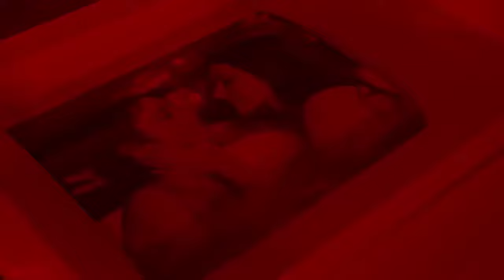Stupid Wife 2ª Temporada 2x07 “Confissão Assista o próximo episódio Link na descrição 4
ASSISTA STUPID WIFE - 2ª TEMPORADA AGORA:
ELENCO:
Priscila Reis
Priscila Buiar
Thomás de Araújo
Leno Lopes
Valléria Freire
Ana Luiza
Ingrid Pedroza
Marcelo Petzen
Wayne Marinho
Gabi Lemos
Helio Barcia
Duda Wendling
Ian Braga
Ingrid Klug
Ticiana Passos
Daniel Passos Amarilio
Yago Monteiro
Pancho Pugliese
Alexia Ferro
Juliana Keller
Maria Eduarda Miranda
Larissa Honorato

Baseado livremente na obra de
Nathália Sodré

Adaptação:
Carolina Felix
Priscilla Pugliese

Direção:
Natalie Smith
Priscilla Pugliese

Produção Executiva:
Natalie Smith
Rodrigo Tardelli
Priscilla Pugliese

Direção de fotografia:
Lucas Apóstolo

Câmeras:
Lucas Apóstolo
Yago Monteiro
Fabrício Cavalcanti

Assistente de direção:
Larissa Honorato

Assistente de direção 2:
Rodrigo Tardelli

Assistente de direção 3:
Bernardo Furtado

Continuidade:
Dominique Vereza

Direção de arte:
Djulye Cerri
Miguel Andrade Vieira

Assistente de direção de arte:
Rafaela da Fonseca Neves

Figurino:
Maria Eduarda Miranda

Assistente de figurino:
Maria Antonia Mallet

Visagismo:
Alexia Ferro

Assistentes de Visagismo:
Heloísa Ferro
Caroline Arsenio Almeida
Selma Maria Braz dos Santos

Captação de áudio:
Pablo de Lucas
Esther Degen

Pré produção:
Karla Nogueira
Felipe Lima
Natalie Smith
Rodrigo Tardelli
Priscilla Pugliese
Larissa Honorato

Produção de set:
Karla Nogueira
Andrea Pimentel
Pedro Ferro
Glau Starling

Making Of:
Lukkas Marques

Still:
Lukkas Marques

Social Mídia:
Dri Peroni
Bianca Lima

Coordenação e Finalização:
Natalie Smith
Priscilla Pugliese

Preparação de elenco:
Natalie Smith
Priscilla Pugliese

Motorista:
Wendel Charpinel

Catering:
Taty Charpinel
Glau Starling

Logger:
Diego Navarro

Legendagem:
Felipe Pereira
Glau Starling
Valu

Montagem:
Diego Navarro

Sonoplastia:
Pablo de Lucas
Esther Degen

Colorização:
Diego Navarro

Design de som:
Pablo de Lucas
Esther Degen

Trilha Sonora:
Pablo de Lucas
Esther Degen

Vinheta e créditos finais:
Pedro Kalli

Ponto Ação Pro